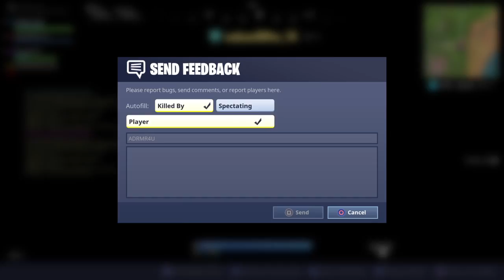TINOISAMOA_684's Live PS4 Broadcast